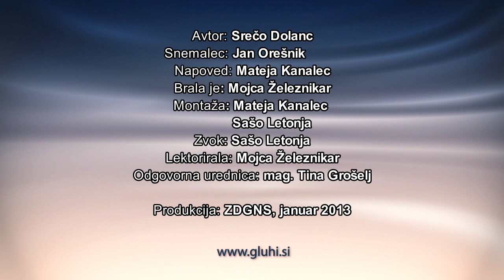Mladinska delavnica gluhih v Murski Soboti - KVIZ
Društvo Mavrica je na mladinski delavnici izvedlo poučen kviz. Vabljeni k ogledu!